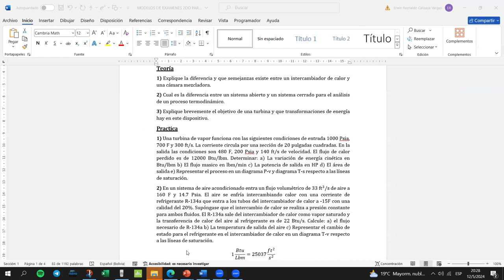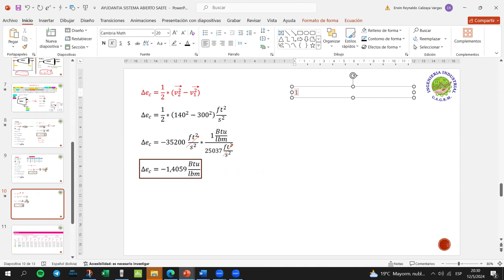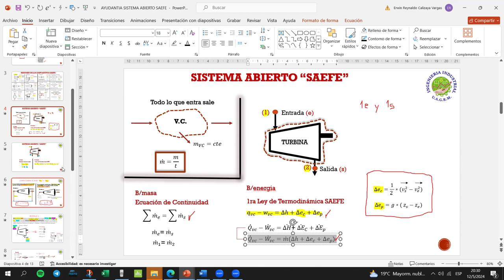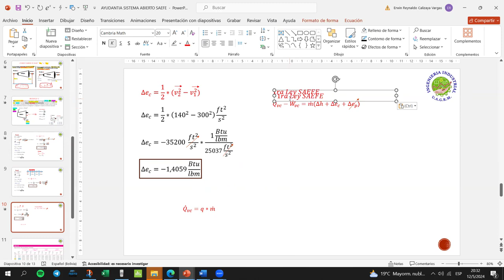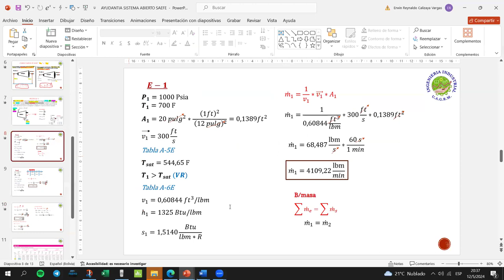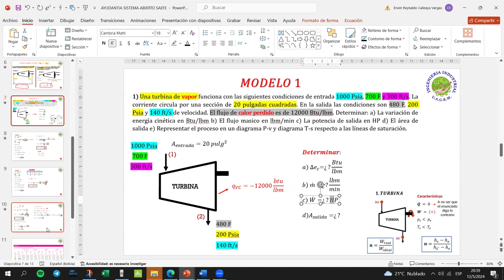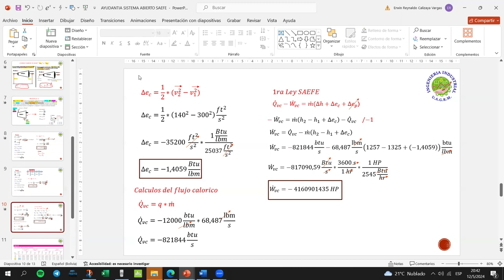PREGUNTA 1 MODELO 1 MEC-244 Y 2DO PARCIAL PARTE 3